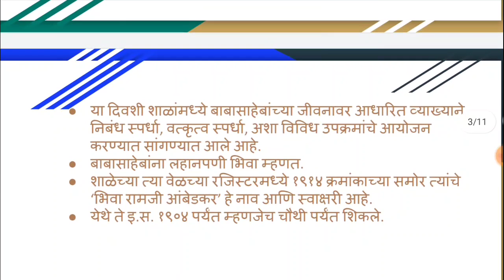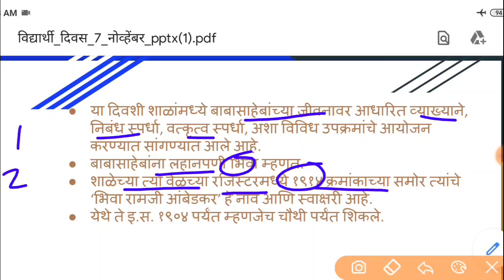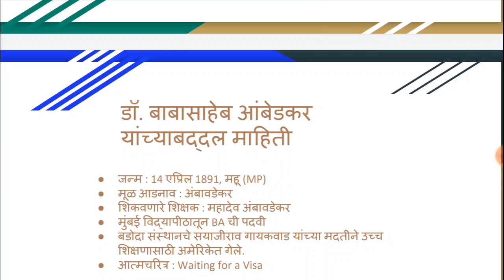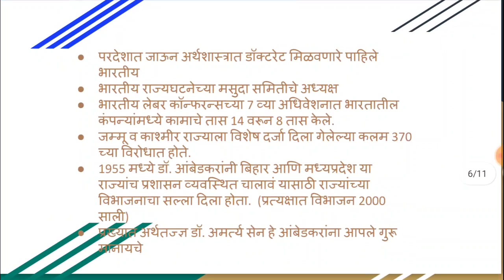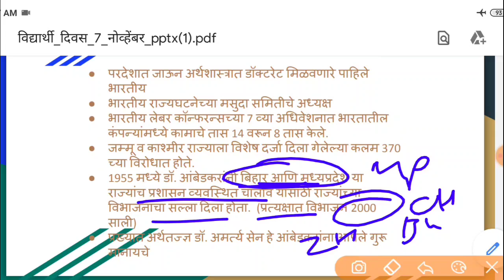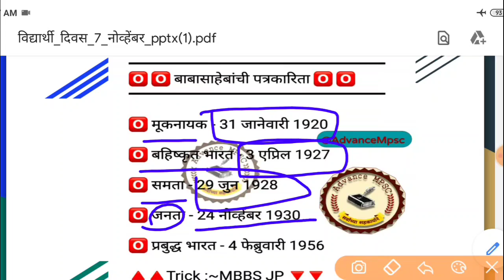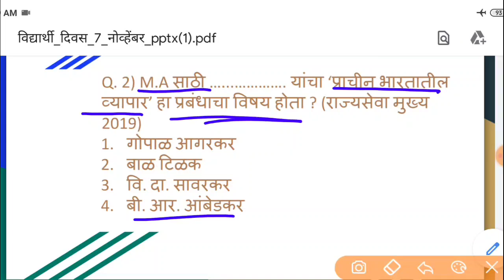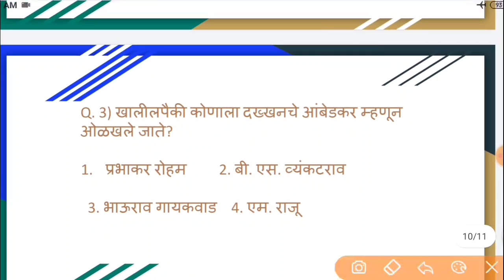7 November Student Day | विद्यार्थी दिवस | Dr. B. R. Ambedkar | Advance Point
7 November Student Day | विद्यार्थी दिवस | Dr. B. R. Ambedkar | Advance Point